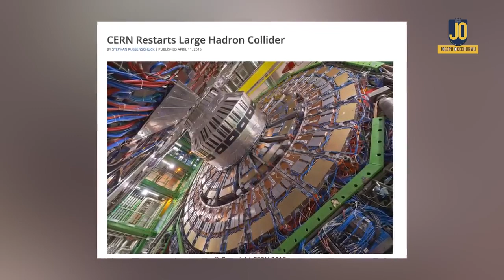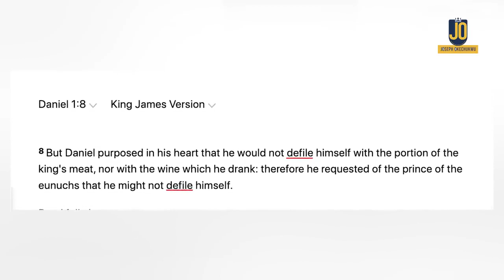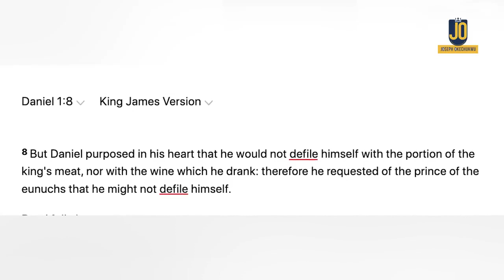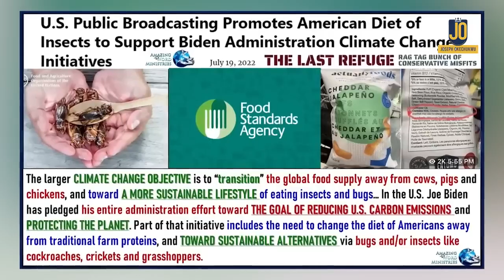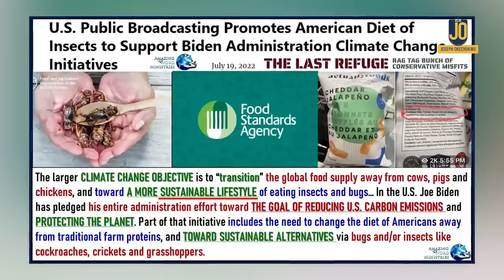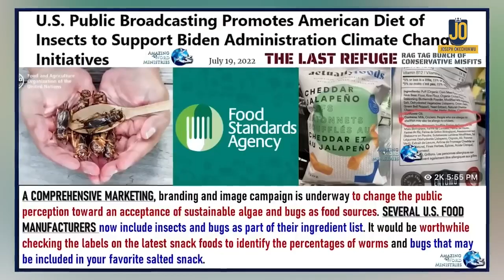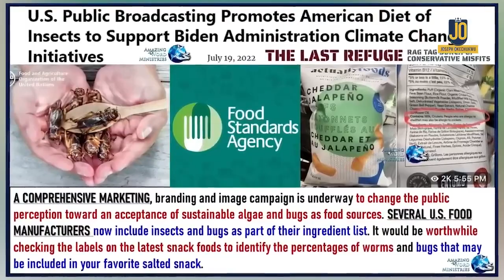You Will EAT Bugs Roaches To SAVE the Planet Pt 1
In this video ex nollywood actor joseph okechukwu explain and teaches about the plan of the world leaders n the satanic agenda to welcome  the anti- Christ this world.